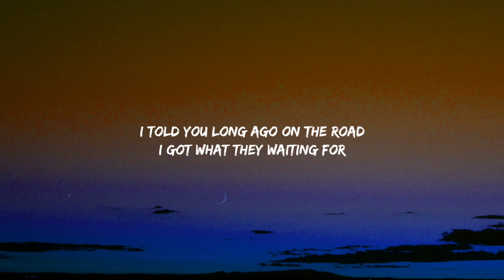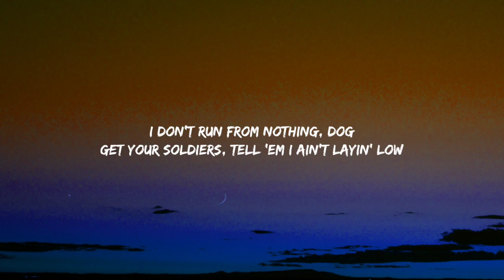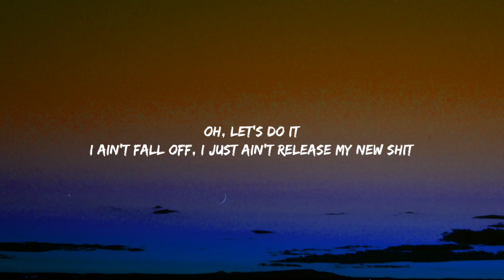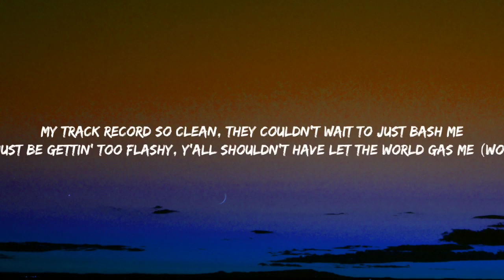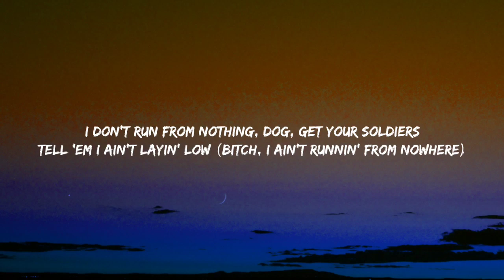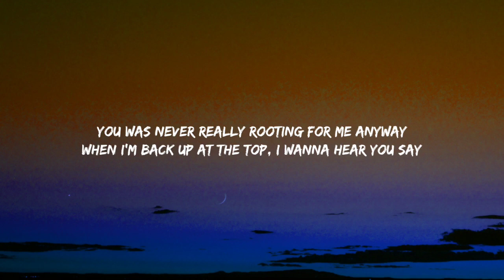Lil Nas X - INDUSTRY BABY (Lyrics) Ft. Jack Harlow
Tega.